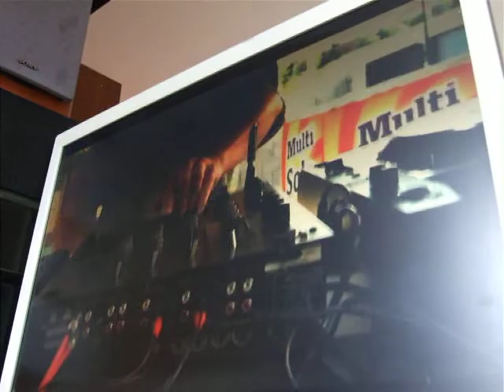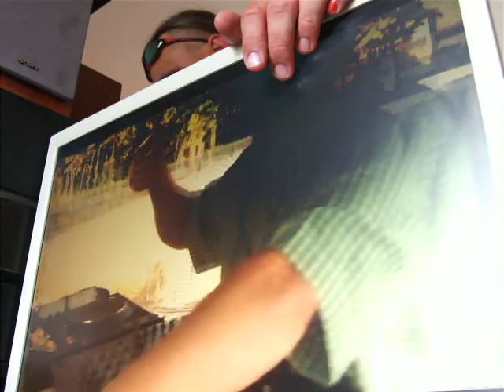by Vilijem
Andrej Vergan & Viljem Klemen  :)